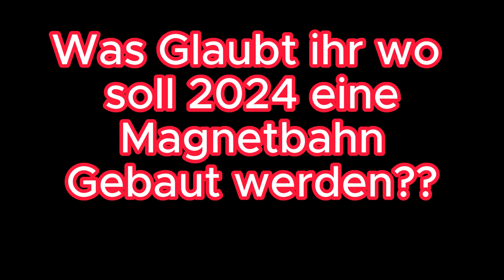Ein Rätsel für euch Wer errät es??🤔